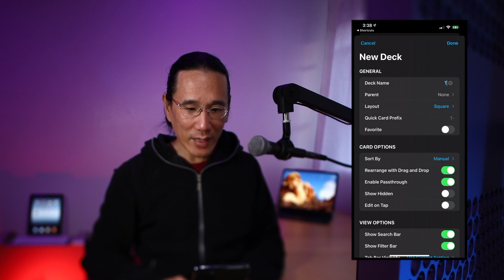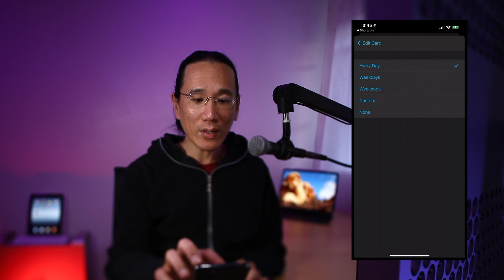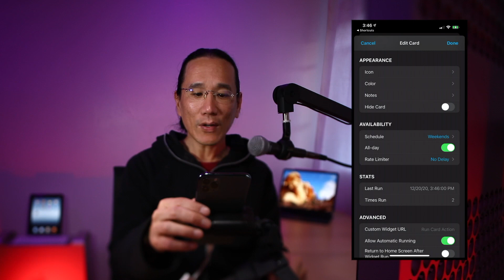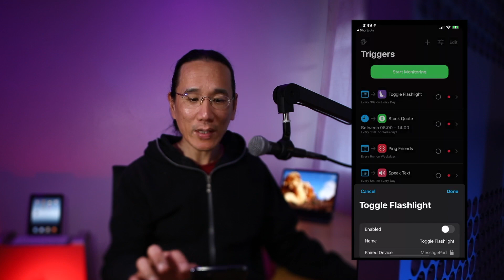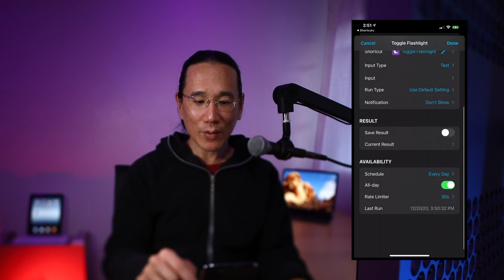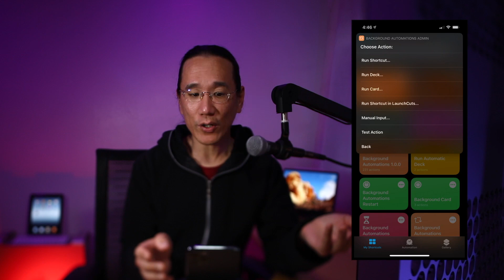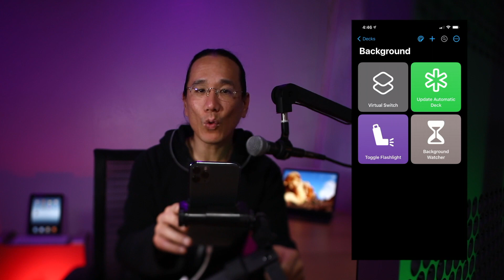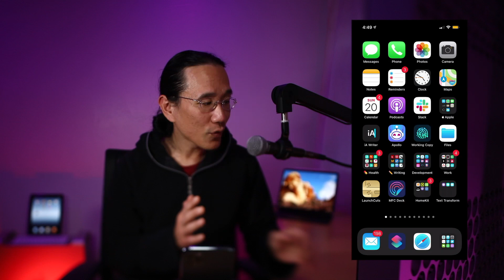MFC Deck Overview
An overview of the major features of MFC Deck, including Decks and Cards, Availability and Rate Limiting, NFC Tags, Trigger Server, Automations, Background Automations, and Custom Actions.